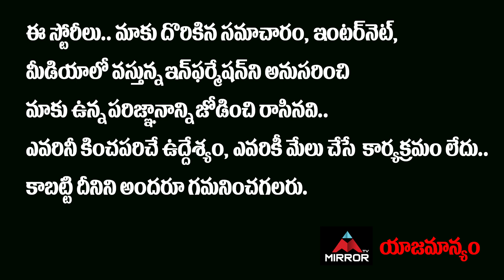Amaravathi PUBLIC Reaction On AP 3 Capitals Bill Cancel In Assembly | AP CM YS Jagan | Mirror TV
Amaravathi PUBLIC Reaction On AP 3 Capitals Bill Cancel In Assembly | AP CM YS Jagan